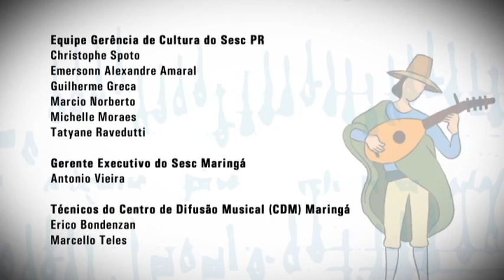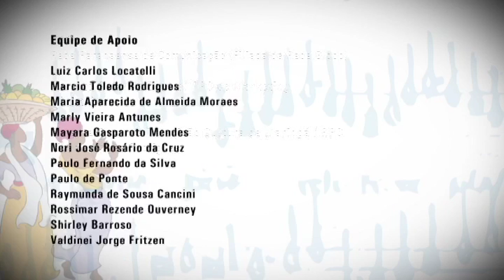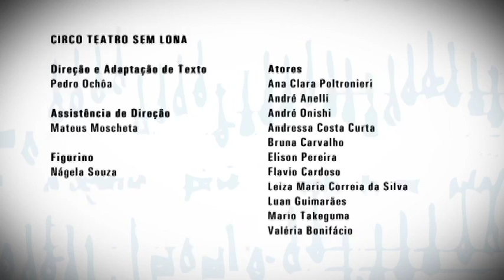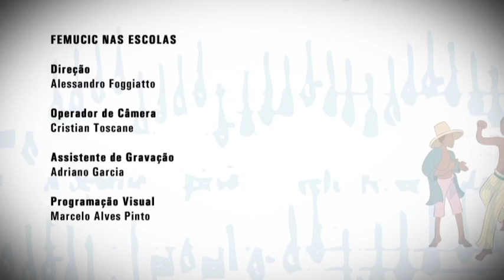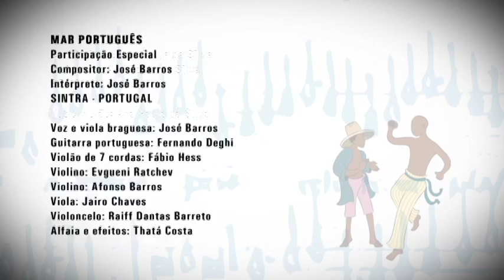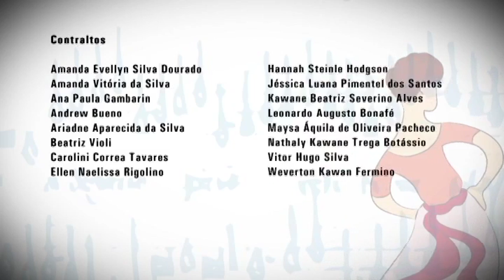Femucic 2012 Mostra de Música Cidade Canção - Ano 34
Femucic 2012
Mostra de Música Cidade Canção
Ano 34

Maringá-PR

SESC Paraná